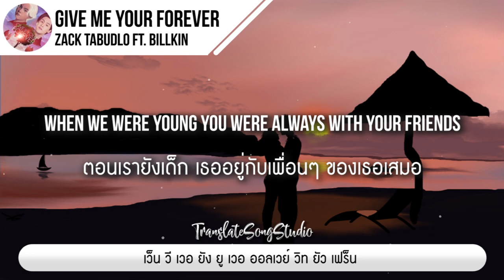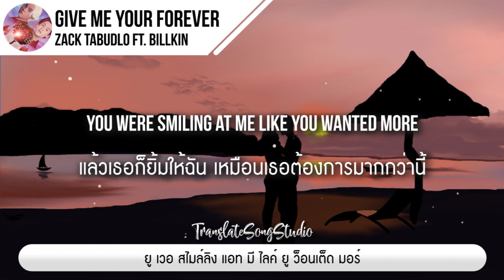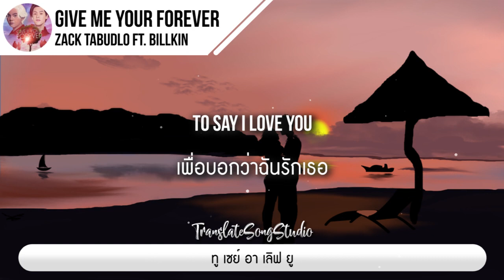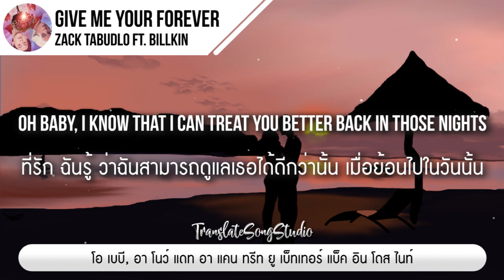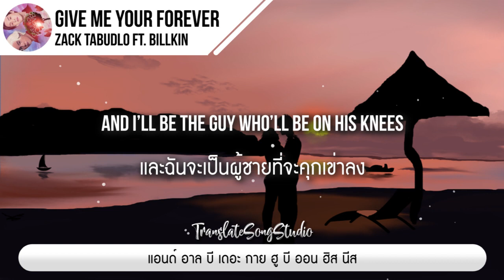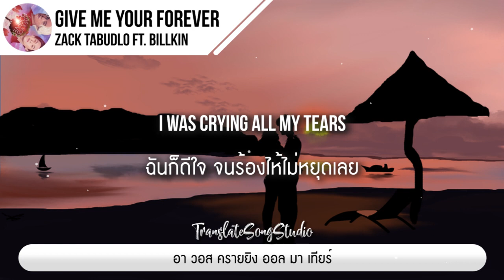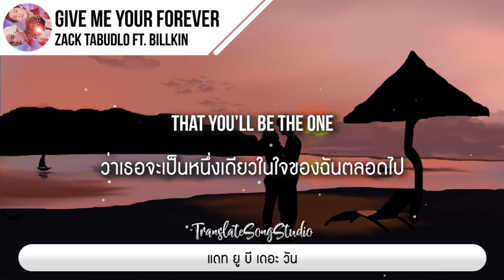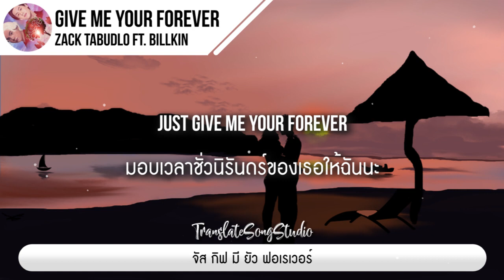แปลเพลง Give Me Your Forever - Zack Tabudlo ft. Billkin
🎵 Give Me Your Forever - Zack Tabudlo ft. Billkin